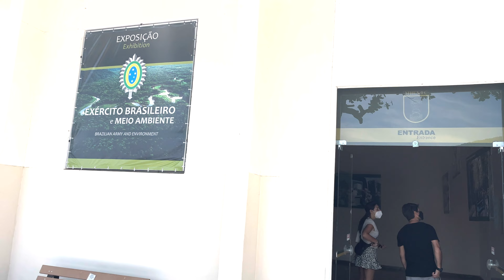🇧🇷BEST PLACE FOR A GREAT BRUNCH AND VIEW OF COPACABANA BEACH?? | Copacabana Fort | Rio de Janeiro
A day of Brunch and good views of Copacabana and Sugarloaf Mountain at the Copacabana Fort that has a nice restaurant.

From Jan. 2021